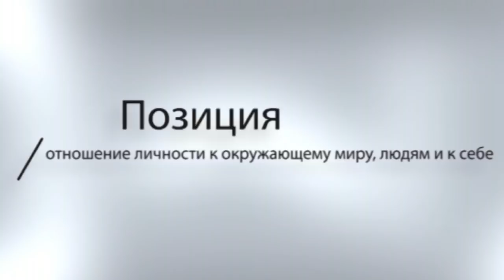Валерий Демидецкий в авторской программе Виктора Боршевича "Позиция"